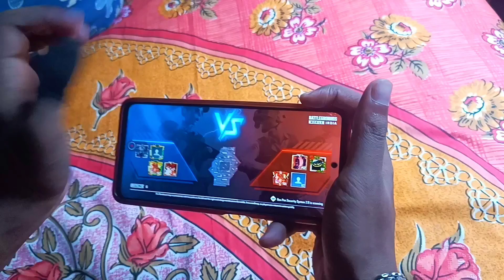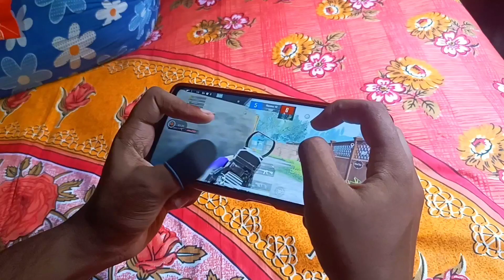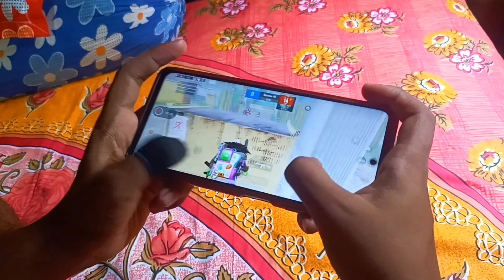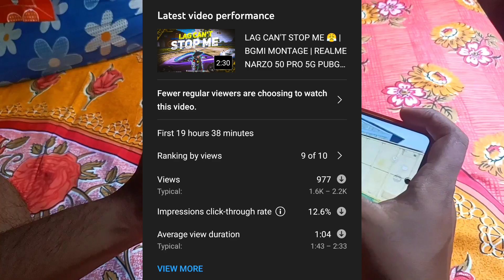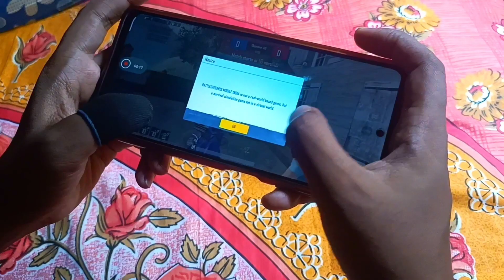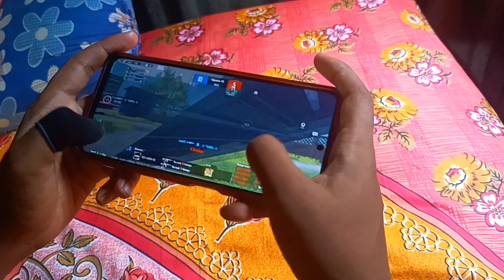POCO X3 PRO AFTER 1 YEAR PERFORMANCE IN 2022 BUY OR NOT | MY BIG MISTAKE POCO X3 PRO | DON'T BUY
POCO X3 PRO AFTER 1 YEAR PERFORMANCE IN 2022 BUY OR NOT | MY BIG MISTAKE POCO X3 PRO | DON'T BUY POCO X3 PRO FOR BGMI PUBG GAMING

NOTE-:- ALL THE CREDITS OF MUSIC USED IN MY VIDEOS GOES TO THERE RESPECTED OWNERS.

poco x3 pro bangla review
poco x3 pro fortnite
fix lag poco x3 pro
how to install miui 13 in poco x3 pro